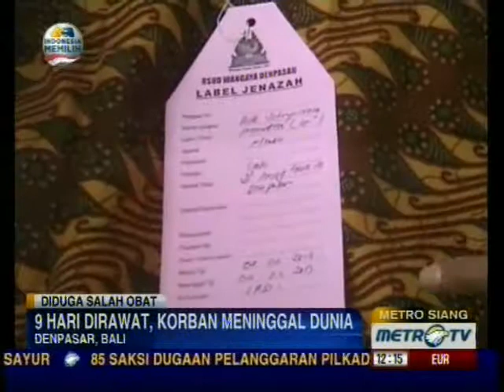05022013 Metro TV - Diduga Salah Obat, Ade Meninggal Dunia